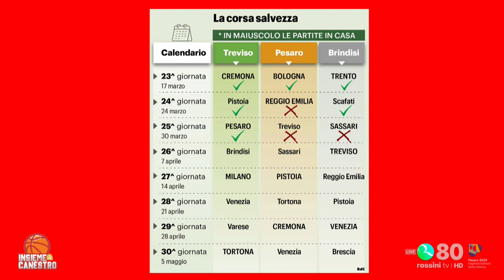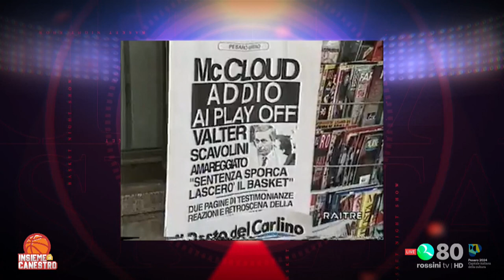INSIEME A CANESTRO 4 aprile 2024 - ospiti: Fernando Labella e Luigi Gresta